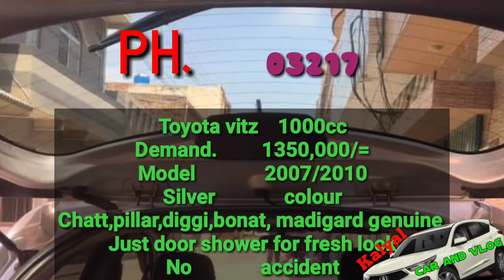Review Toyota premio and Toyota vitz 1000cc Available in low price genuine condition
In this video u will watch a low price car.
Toyota vitz

Toyota_vitz 1000cc
Demand.         1350,000/=
Model              2007/2010
Silver              colour
Chatt,pillar,diggi,bonat, madigard genuine
Just door shower for fresh look
No              accident
All vehicle in seal by seal
Auto gear transmission
Engine 100%
Not any work is required even a single peny
Dealers and brokers stay away
Urgent sale

Media Town, Rawalpindi, Punjab

Jul 23

Details

Make      ۔۔۔۔      Toyota

Model     ۔۔۔۔      Premio

Year                2015

Condition   ۔۔   Used

Transmission   Automatic

Registered     Yes

Down Payment (Rs)Rs     740,000

Monthly Installment    (Rs)66600

Installment Plan     7 Years

Financer Type    Non Banking Company

Transaction Type    Financing

Description

ADAM KHAN AUTO MOBILE PVT LTD

SECP registered compny

1-7 years easy instalment plains

20%downpayment

Just 8% profit rate for (limited time)

Cro salman khan